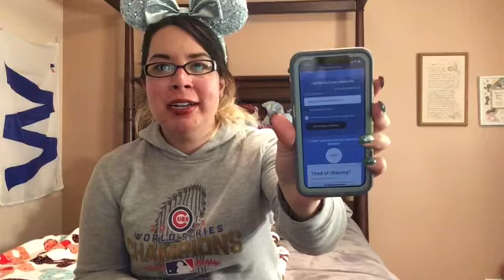1 Year Anniversary Giveaway Winner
Hello everyone! In today’s video I am going to be announcing the winner of my 1 year anniversary giveaway! Congrats to the winner!

📸 Instagram lifewithroxanna

👻 Snapchat lifewroxanna

Partner Channels